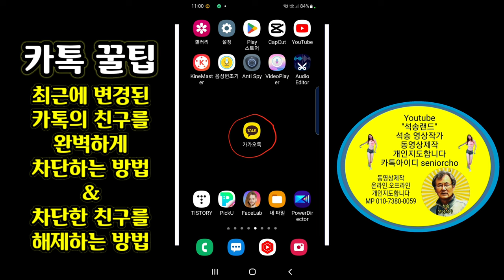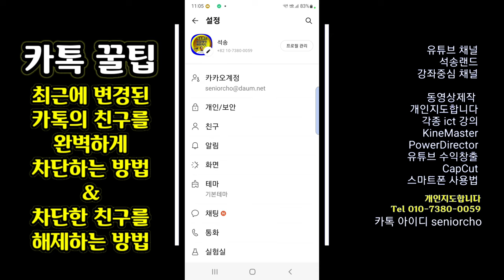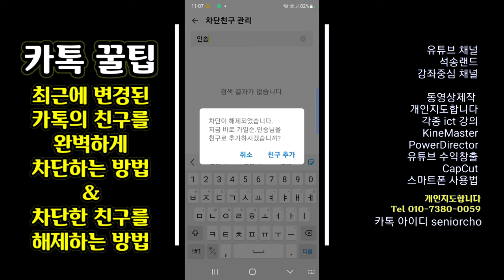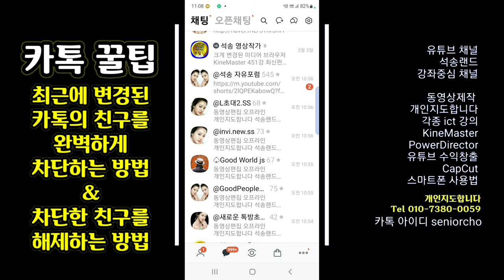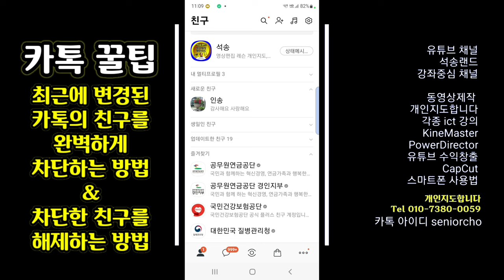(카톡꿀팁) 카톡 친구를 완벽 차단하는 방법 & 차단 해제 방법 최근 변경된 카톡 친구 차단 방법 카톡강좌 99강 카톡 친구차단 카톡 친구차단 해제 방법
카톡꿀팁 카톡 친구를 완벽 차단하는 방법 & 차단 해제 방법 최근 변경된 카톡 친구 차단 방법

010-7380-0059 동영상제작 개인지도합니다

ㅡㅡㅡㅡㅡㅡ

ㅡㅡㅡㅡㅡㅡㅡㅡㅡㅡ
4시간에 동영상제작 기법 배우고 유튜브에 올리고 홍보방법까지 배웁니다.

4시간 개인지도 받으면 파워디렉터

ㅡㅡㅡㅡㅡㅡㅡㅡ